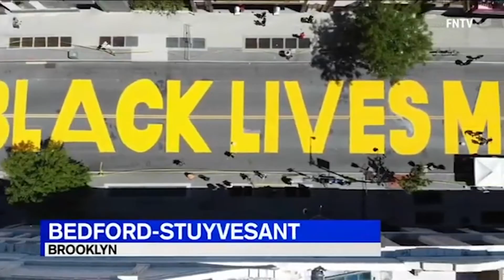Nashville Sigmas Fall 2020 - 6 Results of Good Trouble